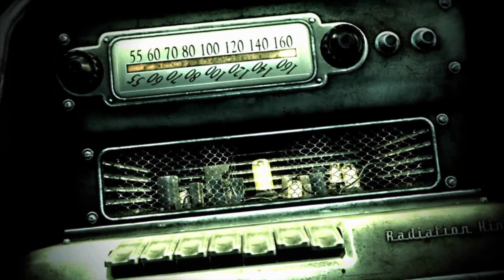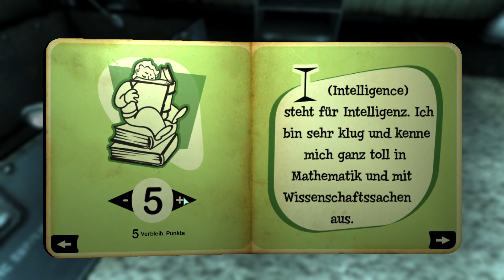Fallout 3 Gameplay Intro Trailer 001 Vault 101 | Playlist deutsch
Fallout 3 Gameplay | Intro Trailer Playlist | Vault 101
Genre: Open World, Postapokalyptisch, Rollenspiel, Egoperspektive
-präsentiert von Bethesda Game Studios und Bethesda Softworks
Viel Spaß